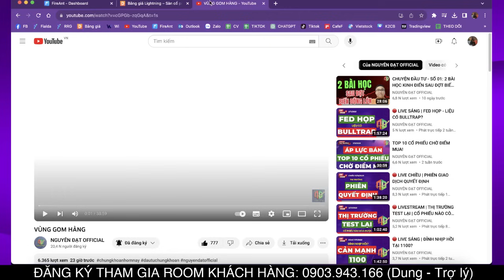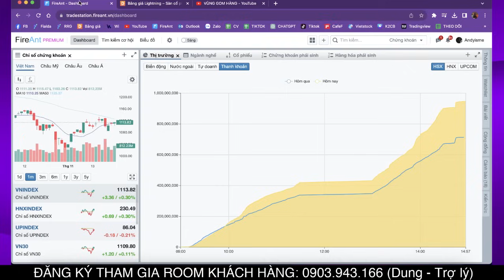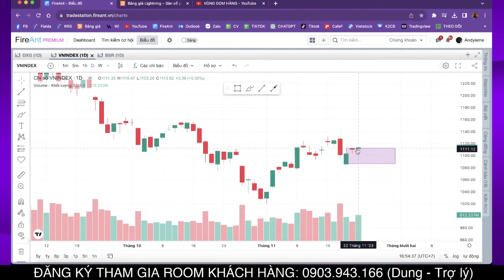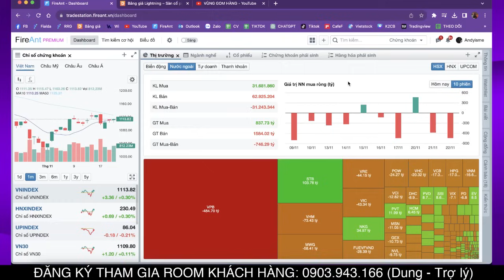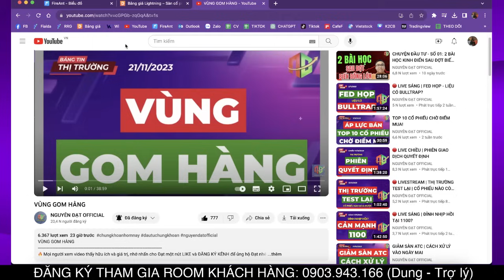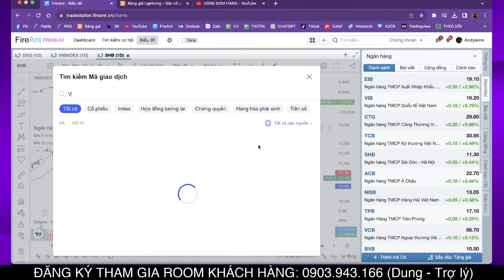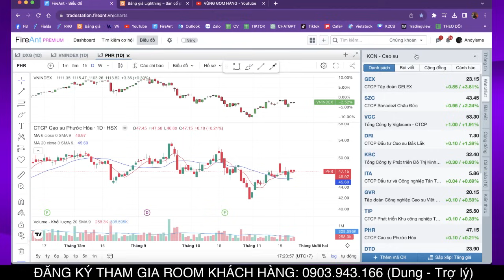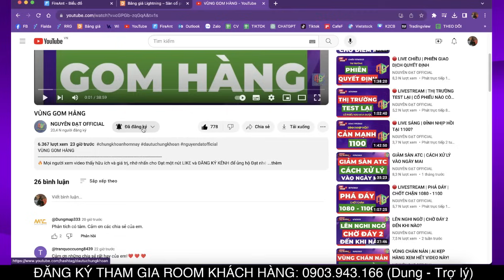DÒNG TIỀN LỚN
✅ HAI CÁCH THAM GIA ROOM TƯ VẤN/KHUYẾN NGHỊ CỔ PHIẾU:
- Mở tài khoản chứng khoán tại VPS gắn ID bên Đạt
- Chuyển ID người tư vấn qua bên Đạt